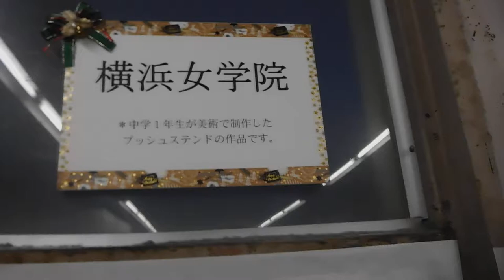DSCN5132クリスマス20171223石川町駅 横浜女学院 ステンドグラス